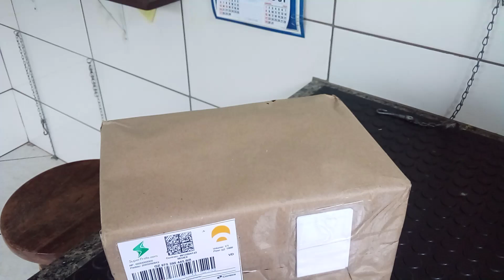Mais uma caixinha de suculentas...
Fazendo novas amizades trocando suculentas,compartilhando experiências e aumentando a coleção.
Facebook cactário da Flavia.
Instragan cactário da Flavia.
Tombos MG.
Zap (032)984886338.